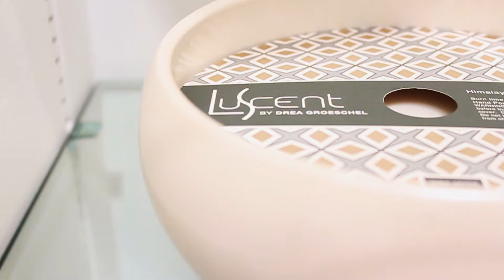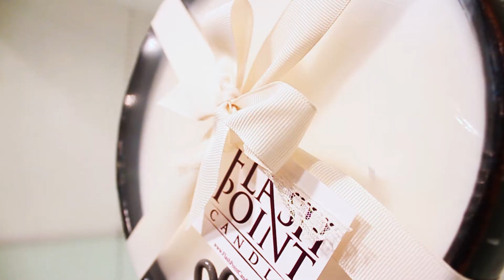America's Mart ATL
Quick tour of America's Mart - Drea Groeschel, Founder and CEO of FlashPoint Candle walks through the Atlanta Market and briefly explains how she takes product concepts to retail shelves around the world.